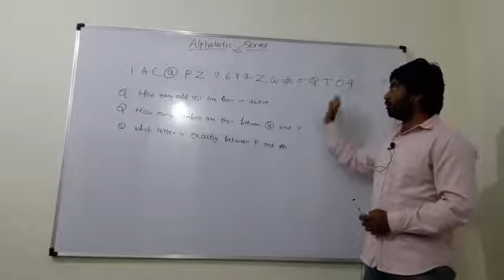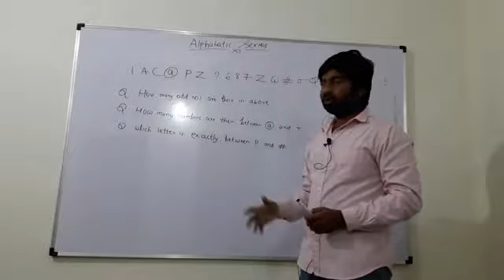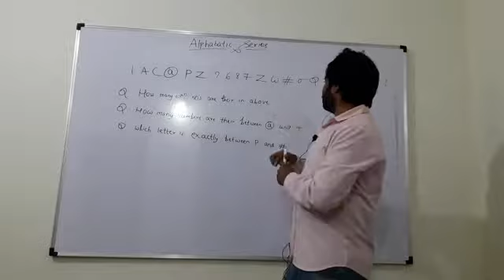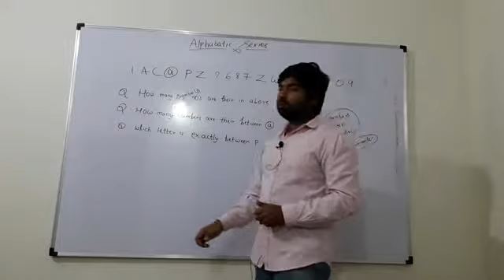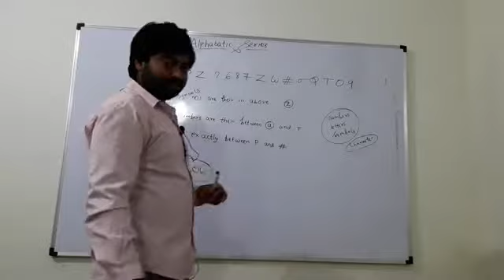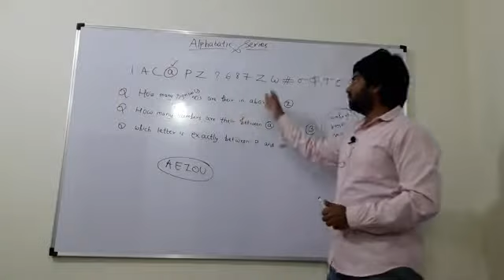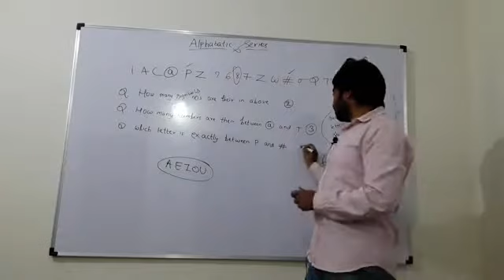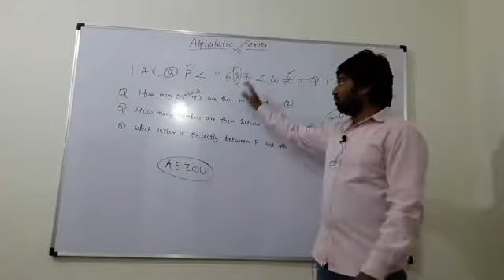RRB JE CBT1 || CLASS 7 || REASONING || ALPHABATIC SERIES PART 3